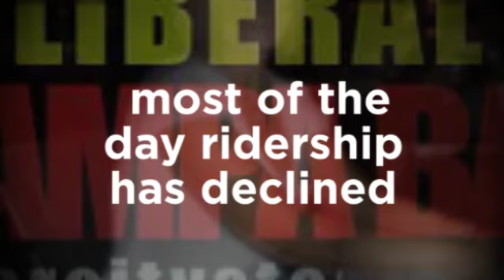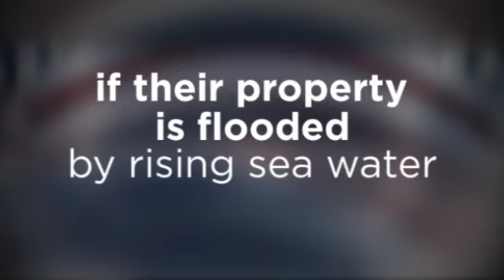Ybor City Stogie 2073: Part 2